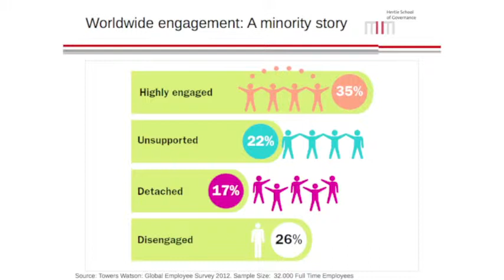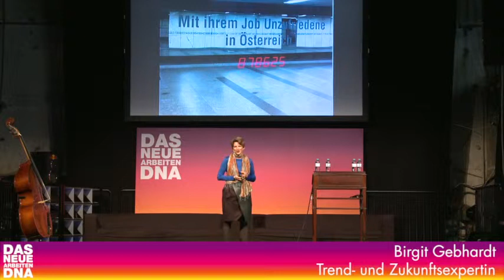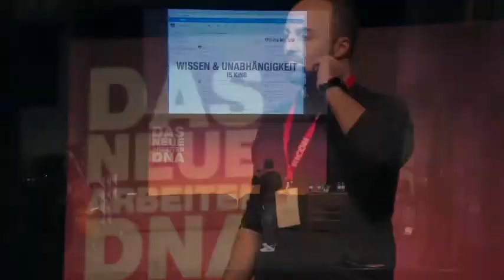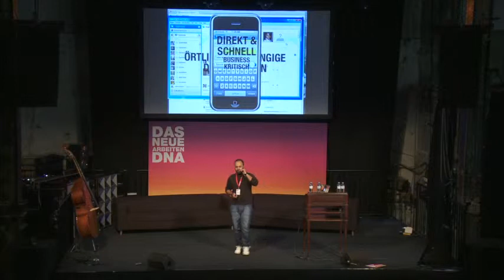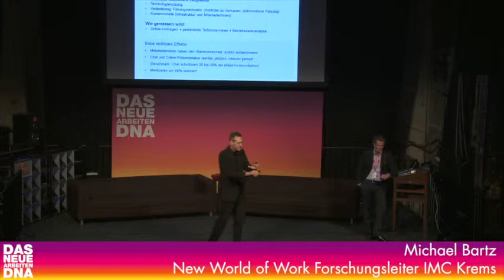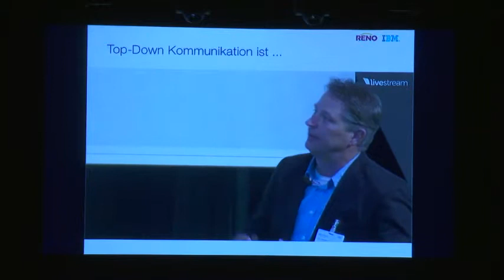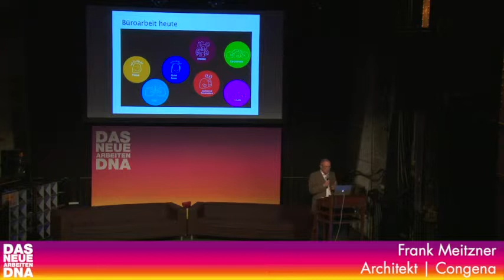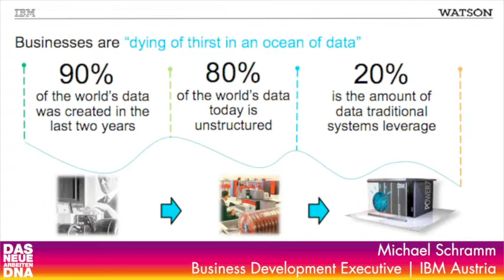DNA Panoptikum (36 Min)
Das Neue Arbeiten DNA: So arbeiten, dass Unternehmenserfolg
mit Freude verbunden wird. Leistungsorientierte Bezahlung,
zeitadäquate Technologien, Unabhängigkeit von Ort und Zeit.
Flexible, flache Strukturen. Vertrauen statt Kontrolle -
und ein Ambiente, das Produktivität und Kreativität fördert,
offen und bereit für die neuen Generationen.
Featuring:
Marcus Izmir - CxO | migroup + pit process it
Prof. Dr. Dr. Ayad Al-Ani - Trendexperte | Hertie School of Governance, Berlin
Daniela Philipp - DNA Moderatorin + Unternehmensberaterin | Schwerpunkt Kommunikation
Birgit Gebhardt - Trendexpertin
Michael Köttritsch - Ressortleiter Karriere | DiePresse
Tobias Frank - 1.Braumeister, Leitung Produktion und Technik, Prokurist | Ottakringer Brauerei
Ali Mahlodji - Gründer, Chief Storyteller, CEO | whatchado
Julia Culen - Managing Partner | Culen Mayhofer Partner (ehem. beratergruppe neuwaldegg)
Tatjana Oppitz - Country General Manager | IBM Austria
Susanne Koll - CEO | OmnicomMediaGroup
Dr. Alfred Hudler - Vorstand Marketing, Verkauf, Finanzen | Vöslauer Mineralwasser AG
Albert Malli - stv. Senderchef | Hitradio Ö3 + Leiter Station-Operations | ORF
Philip Ginthör - CEO | Sony Music Entertainment GSA
Franz Braunsberger - General Manager | Kühne + Nagel Ges.m.b.H.
Michael Raberger - CEO | RICOH Austria GmbH
Dr. Alfred Schrott - Vorstand Marketing und Verkauf | Manner AG
Gebrüder Marx - Musiker und Experten für beflügelnde Bewegungslosigkeit
Michael Bartz - Professor, Forschungsleiter ‚Neues Arbeiten -- New World Work' | IMC FH Krems
Etienne Döhler - Collaboration Solutions | IBM Germany
Frank Meitzner - Architekt | Congena
Barbara Kellner - Senior Consultant | Deloitte Human Capital
Erich Schuster - CIO | Casinos Austria
Karin Mock - IT Enterprise Architect CIO Office | OMV AG
Julia Leihener - Service Designerin + Gründungsmitglied | Creation Center der Telecom Innovation Laboratories
Michael Schramm - Business Development Executive | IBM Austria
Philipp Riederle - Very Young GuYde through this new world
Be part of it:
Das Neue Arbeiten DNA Smart Afternoon Wien 014
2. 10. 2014, Ottakringer Brauerei
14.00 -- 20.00h, im Anschluss Smart Bar
Info: DasNeueArbeitenDNA.com
Auktion - Tickets von 1- 250 EUR